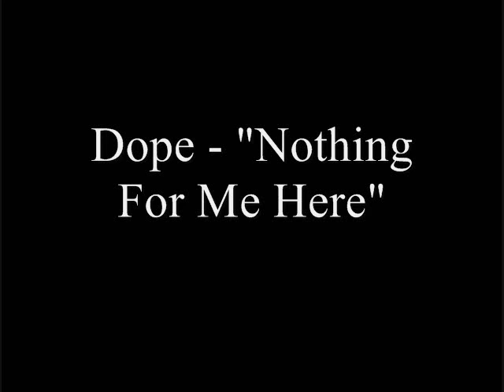Best of Guitar Hero III Mix Song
My favorite GHIII songs. I mixed them together... rather quickly. The first few transisions are good out of luck, the other ones i got kinda lazy with. But I don't need to impress you, seeing as you're not paying for this. If I made a mistake in spelling or song/artist names, feel free to tell me, and I'll correct it in the description. If people want more, i'll make more. If you want a copy of the song, ask, and I'll put up a link. Thanks.